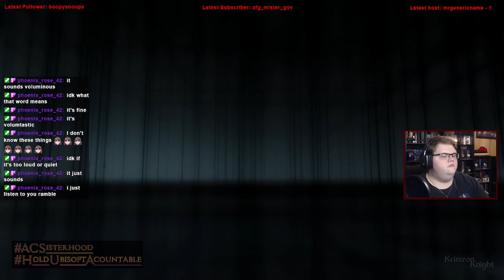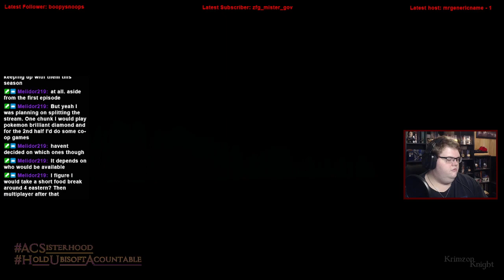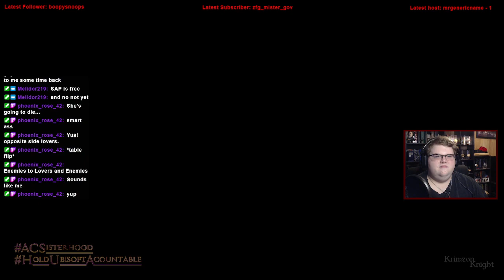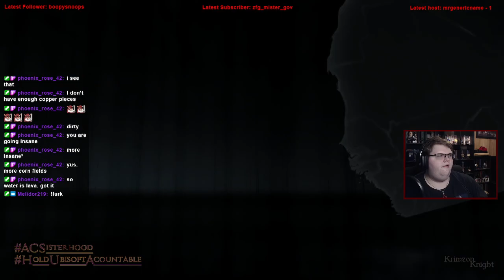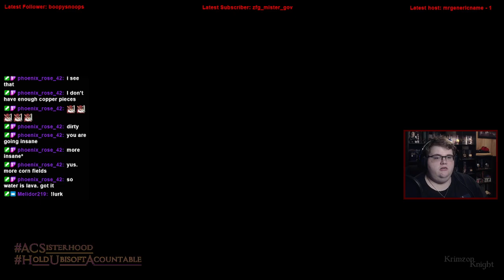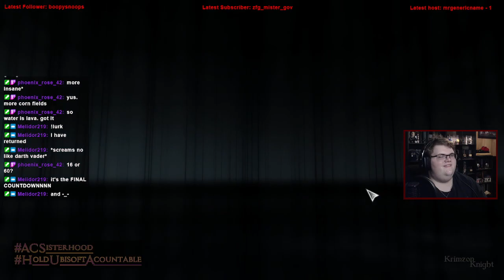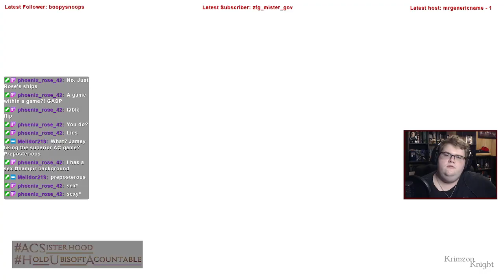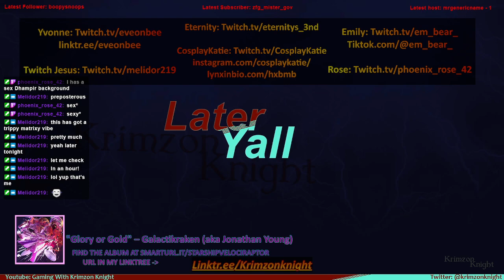Krimzon Plays Assassin’s Creed Revelations: Episode 8 - Into the Shadows